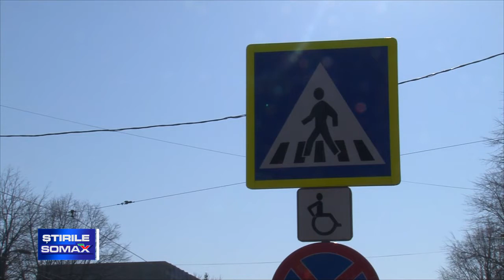LOVIT PE TRECERE DE PIETONI